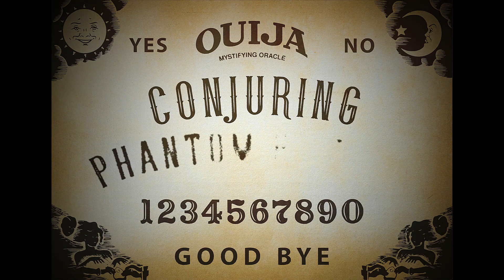Conjuring Phantom History Investigating the SS American Victory Ship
Steve and Tim discuss Steve's recent paranormal investigation of the SS American Victory ship. Steve joined Phelan Paranormal on a paranormal investigation of the merchant marine ship launched in 1945 that is now docked in Tampa as a museum. Tim asks about the investigation, what was involved and what, if anything, was found.

Welcome to Conjuring Phantom History, where we look behind the veil and bring paranormal-themed content directly to you on podcasts and on our YouTube channel.